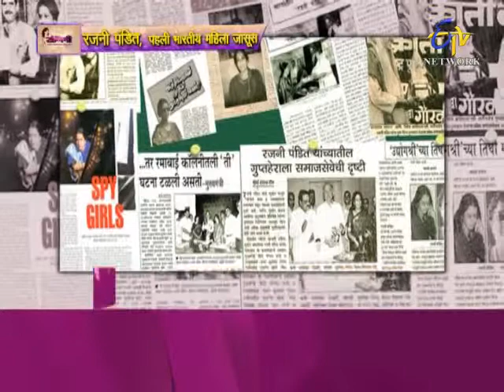Sangini-संगिनी -एम्बोस्ड पेंटिंग -On 6th Sep 2014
It is a women oriented show. In this show the host discuss the things about the problems which are facing  by the society in now a days and also gives tips from the experts on health,interior design,fashion trends etc.